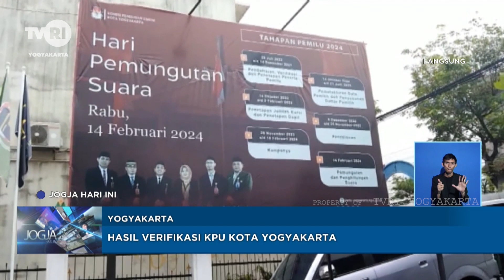Hasil Verifikasi KPU Kota Yogyakarta